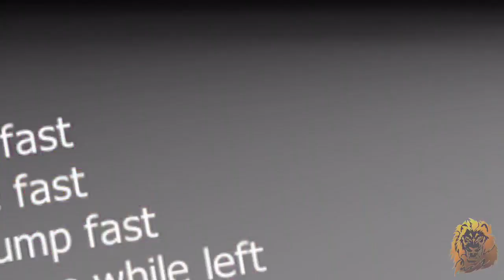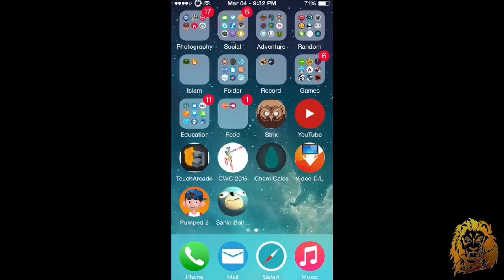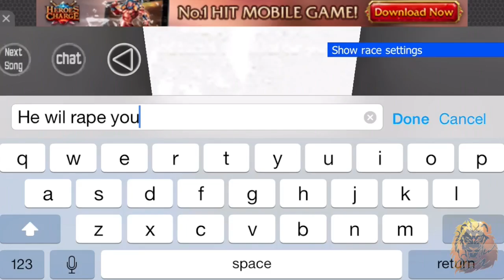Sanic Ball- iOS Gameplay!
(Works on Android as well!) Hope you guys enjoyed!